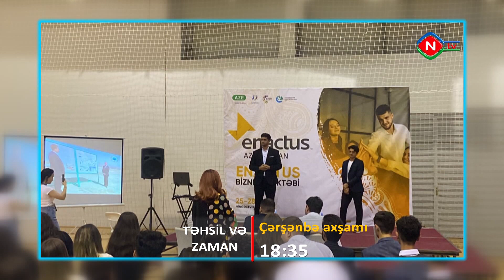Təhsil və zaman - Anons